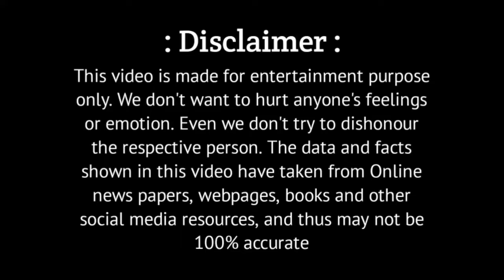এখন শেষ বয়সে কেমন আছেন অভিনেতা জর্জ বেকার | Bengali Actor George Baker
Voice - Own